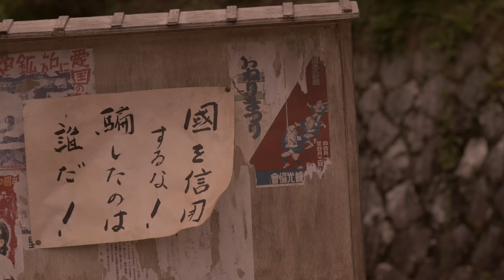『山本慈昭 望郷の鐘～満蒙開拓団の落日』映画オリジナル予告編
日本の敗色が鮮明になった、東京大空襲。
それがあってもなお、満蒙開拓団として日本を発つ一団があった——

山本慈昭は長野県下伊那郡会地村にある長岳寺の住職であり、国民学校（現在の小学校）の先生でもあった。昭和二十年五月一日、敗戦間近に三つの村の村長に説得され、一年だけと言う約束で満州へ渡る。
八月九日に、日ソ不可侵条約を破ってソ連軍が一方的に攻めてくる。八月十五日の敗戦もわからずに逃げ廻るが、女子供を抱えてシベリア国境近くの北哈嗎の町より逃げても、なかなか先に進まない。列車もなく、橋は関東軍が逃げる時に壊して行き、平原を歩くとロシア兵に捕まるので山の中を歩き、食料もなく死の旅であった。或る日、慈昭達一行はロシア兵に捕まり勃利の街の収容所に入れられ、16歳以上の男性はシベリアに連れて行かれる。極寒の中、労働をさせられた慈昭は、奇跡的に一年半後に日本に帰国する事が出来た。長岳寺に辿り着くと、妻と子供達は亡くなったと知らされる。
世の中が民主主義となり、大きく変わりつつある頃、慈昭は開拓団の仲間達の辿った運命を『阿智村・死没者名簿』としてまとめる。同じ頃、天台宗・半田大僧正に会い長野県日中友好協会会長を引き受ける事を聞き、平岡ダム建設のため強制連行された中国人の事を知り、遺骨を本国へ返す運動に力をそそぐ。
中国を訪れてから一年あまりがすぎた頃、慈昭のもとに一通の手紙が届く。手紙は日本人孤児からの物で、戦争で離れ離れになってしまった子供達が、両親を恋しく思い、再会したいという気持ちが詳しく書いてあった。慈昭は、満州で沢山の日本人が優しい中国人によって育てられている事を知り、孤児達の日本帰国救済運動を始める・・・。

2015年1月17日（土）よりシネマート新宿にてモーニングショー